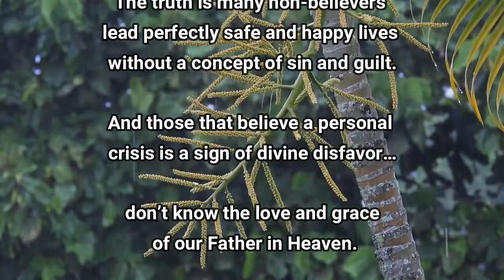Humans Need A God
The truth is many non-believers lead perfectly safe and happy lives without a concept of sin and guilt. And those that believe a personal crisis is a sign of divine disfavor… don’t know the love and grace of our Father in Heaven.